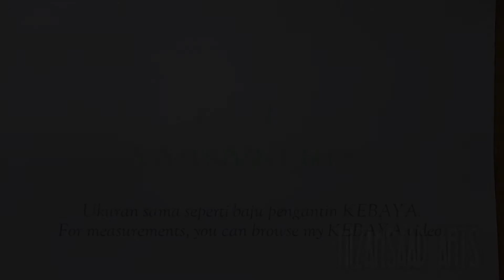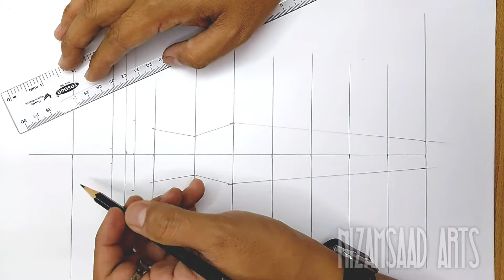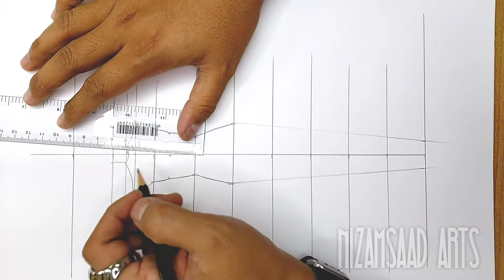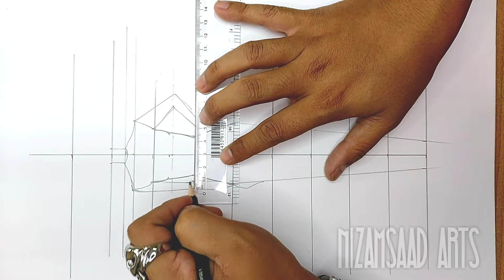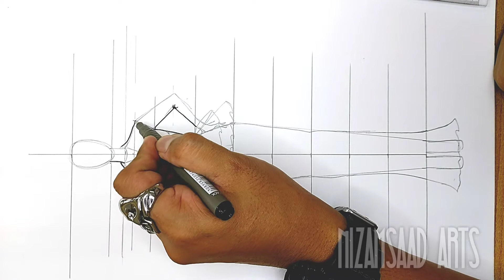PART 1 BAJU PENGANTIN WANITA : PEPLUM/ Cara MUDAH melukis dan mewarna (BEGINNERS)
[EASY] How to draw Malaysia wedding costume : PEPLUM DRESS for beginners

Cara mudah melukis dan mewarna baju pengantin PEPLUM untuk BEGINNERS

Link : utk ukuran figure/measurement